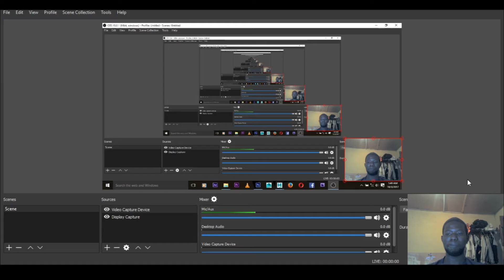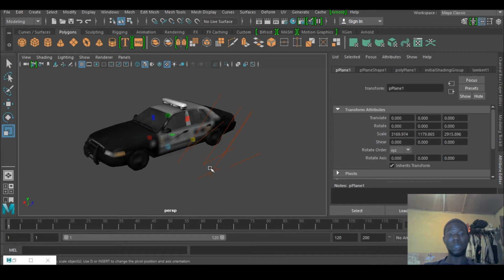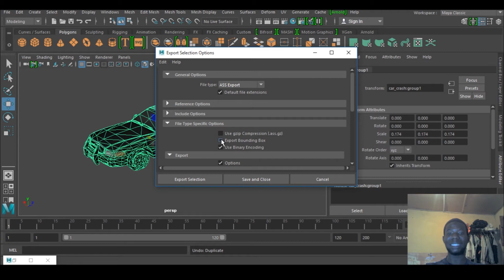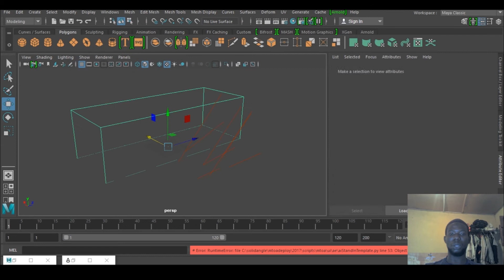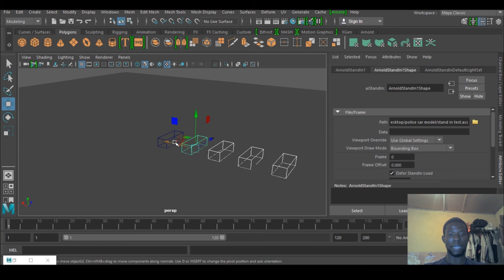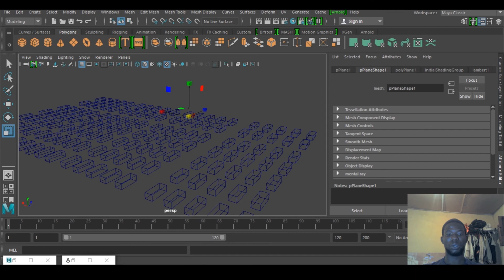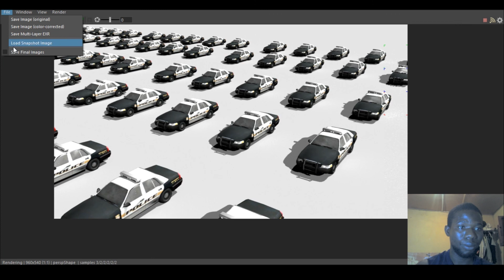The magic of arnold standIn in maya 2017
Ayinkulebe
Maya animations
Mash
SVG
Motion graphichs